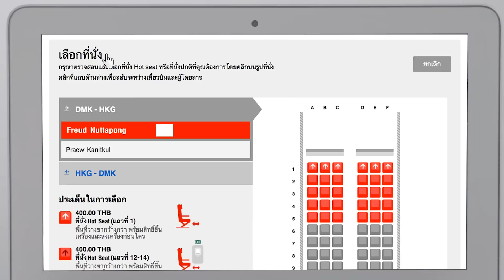AirAsia - ฟรอยด์ถึงกับเหวอ ... เมื่อแพรวทำแบบนี้!!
ทริกเที่ยวแบบ Happy.. บินด้วยกันทั้งที เลือกสุขตลอดเส้นทาง ด้วยการเลือกที่นั่งติดกันกับแฟน กับเพื่อน กับครอบครัว หรือ กับคนที่แอบปลื้ม
ทำให้มีโอกาสทำอะไรดีๆได้ตั้งเยอะ จองเลย